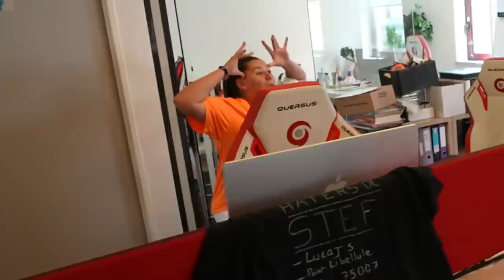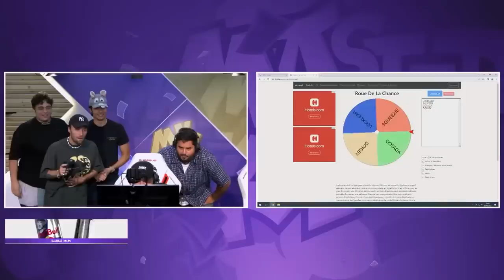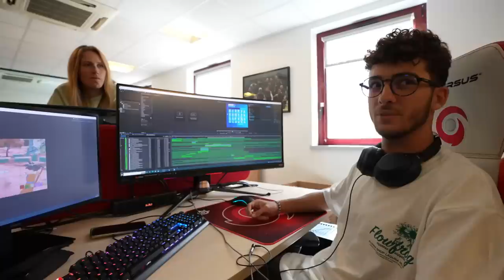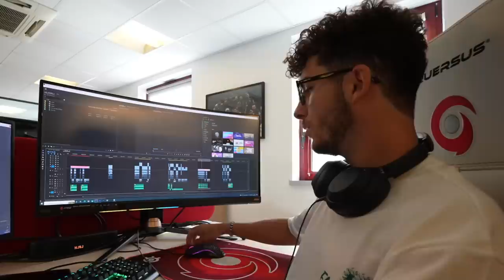LE PREMIER LUNDI DE L'ANNÉE TOURNE MAL.. | VLOG #41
Nouveau vlog ! Ça ne s'est pas très bien passé sur notre première soirée du lundi..